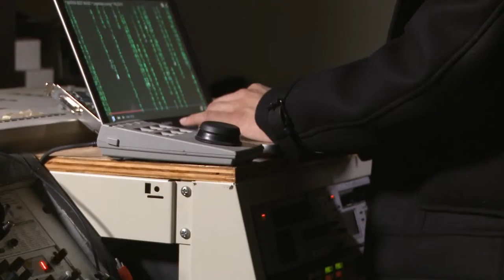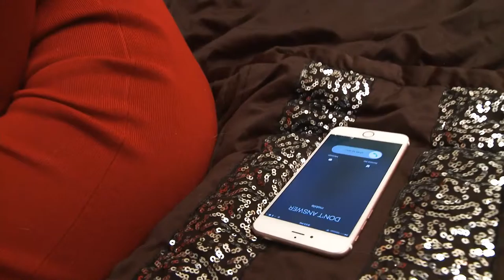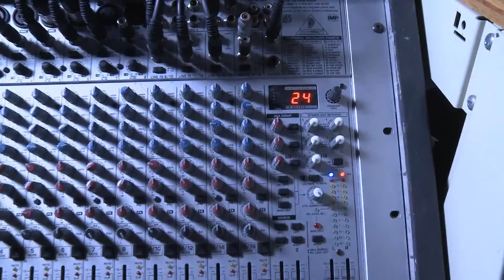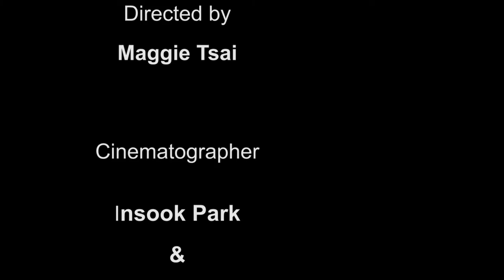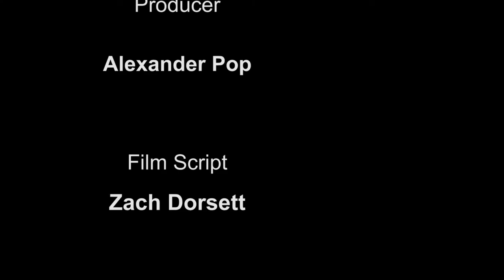Decryption (2016) a short film I produced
A Spy Spoof influenced by James Bond films

Director: Maggie Tsai
Producer: Alex Pop
Cinematography: Insook Park